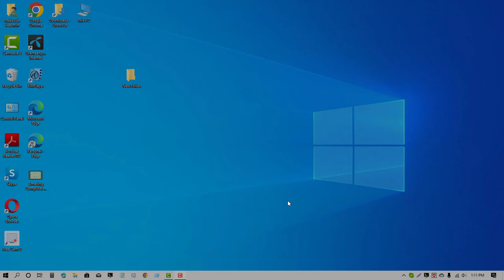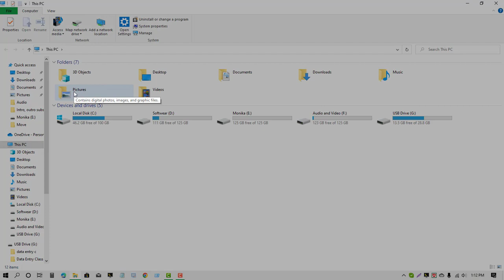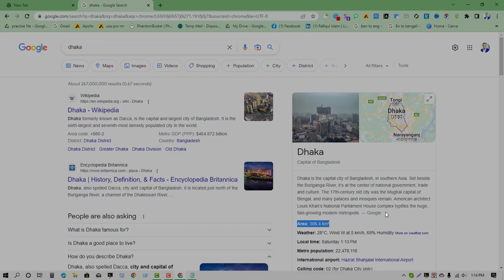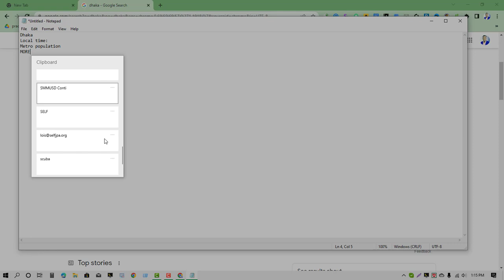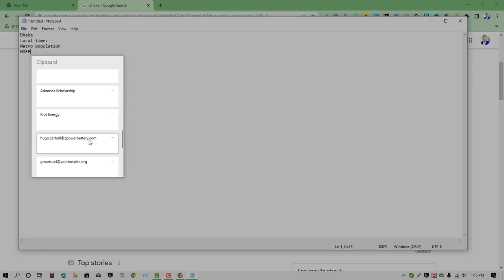Computer Keyboard Shortcut Bangla Tutorial ।। ScreenShoot ।। Clipboard Bangla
In this video, I have explained how to use Amazing Computer Keyboard Shortcut Bangla Tutorial ।। ScreenShoot ।। Clipboard Bangla

Clipboard Bangla
Clipboard
ScreenShoot
lightshot
keyboard shortcut
computer keyboard shortcut
shortcut key bangla tutorial
keyboard shortcut key
keyboard shortcut for windows 10 computer
keyboard shortcut for windows 7 computer
Important keyboard shortcut
কীর্বোড র্শটকাট বাংলা টিউটোরিয়াল
কীর্বোড র্শটকাট বাংলা
কীর্বোড র্শটকাট
Rafiq Technology Bd
Rafiq Technology Bangla
Rafiqul Technology
Rafiqul Technology Bangla
Rafiq Tech Bangla